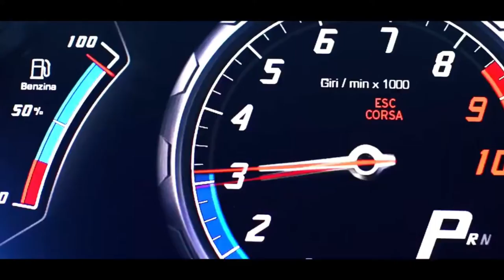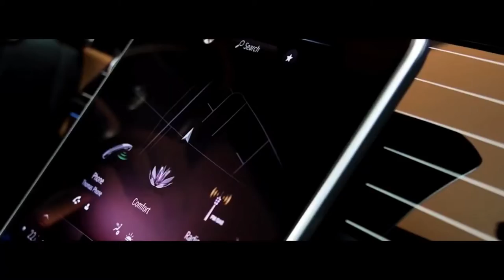LUXURY LIFESTYLE OF BILLIONAIRES | Billionaire Lifestyle | Luxury Lifestyle Motivation 17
Luxury lifestyle of billionaires ​are the best videos for visualizing your dreams. Billionaire Lifestyle, Luxury Lifestyle Motivation, Everyone wants luxury but, not everyone get it. First you have to think like them then you can become like them.

Get motivated by the billionaire lifestyle, full of luxury supercars, mansions, yachts 👑 This is the best movie about the luxurious lifestyle of billionaires. Experience the life of billionaires and use it as motivation to achieve all your goals!

"To bring anything into your life, imagine that it's already there."

billionaire's lifestyle, millionaire's lifestyle,